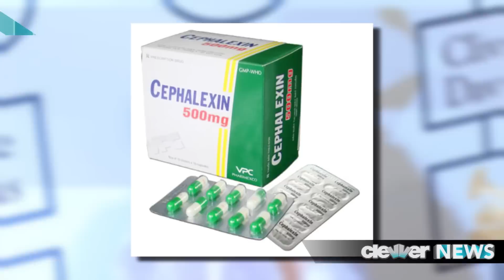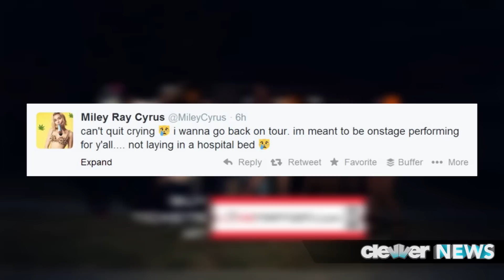Miley Cyrus Stuck in Hospital for 27 Days?!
Miley's week just keeps on getting worse! What's up Smilers. I'm sorry to bring you this breaking news but Miley's condition seems to be even more serious than even Miley thought! And that's AFTER she fainted on stage during a sound check for her concert. Apparently this whole medical emergency came about because Miley started suffering from a major sinus infection. Not a broken heart like others have suggested. So she was prescribed an antibiotic called cephalexin, also known as Keflex. She had such a severe allergic reaction to the medication that her throat swelled up and she could barely talk or breathe. TMZ has spoken with her doctor and he believes that she could be stuck in the hospital for up to 27 days. That's 27 days of Miley off the road and canceling shows left and right. And Miley is not taking it well! Just earlier today she tweeted while apparently sobbing: "Can't quit crying. I wanna go back on tour. I'm meant to be on stage performing for yall. Not laying in a hospital bed." That breaks my heart! She also tweeted this pic of her doing facetime from her hospital bed with with her dog. There are still plenty of questions regarding her condition and Mike Will I Made it's involvement. But looks like somehow he has something to do with Miley now being stuck in a hospital for up to a month. Let's send Miley some love and good vibes. Yall be careful with antibiotics. And if you need a cheery pick me up, click right here to watch Chris brown dance his butt off to his new single with Ariana Grande. Say what you will about the currently incarcerated rnb star but we can't deny that homeboy can dance. I'm Miriam Isa, that's also my twitter handle and I love reading your tweets. Like this very second.